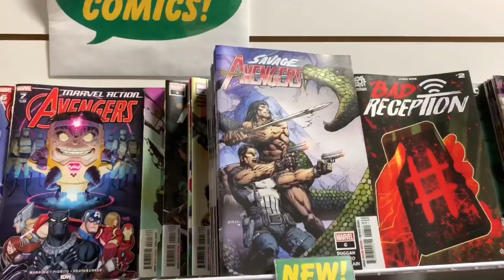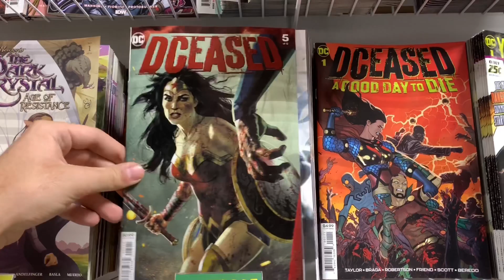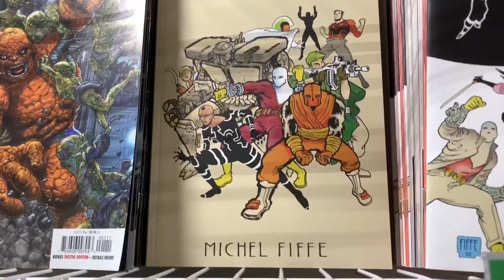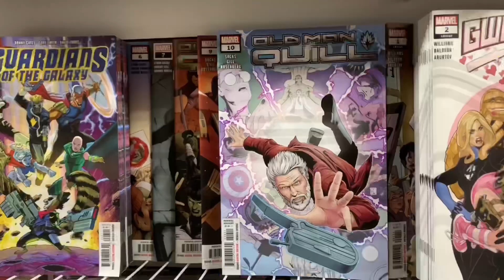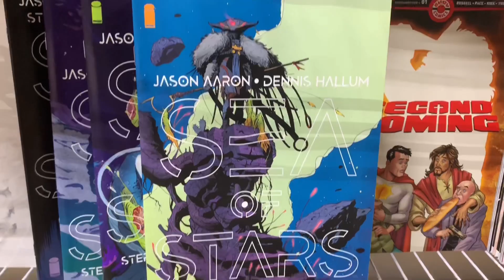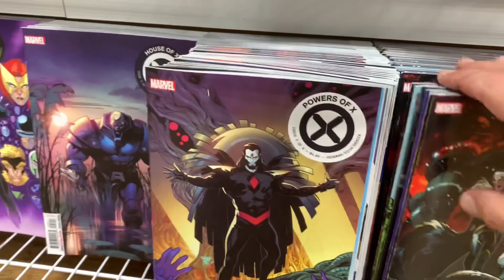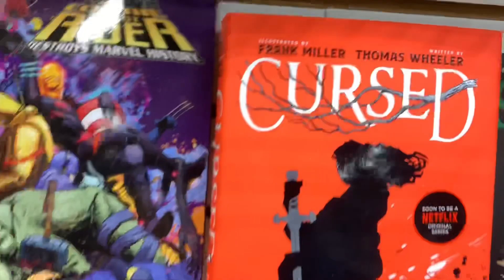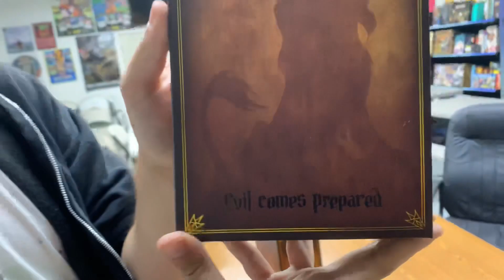NEW COMICS PREVIEW for October 2nd 2019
for details of all events!!!

Frank & Adrian preview some of the new comics and books hitting the shelves at Emerald City Comics this Wednesday!!! What are YOU looking forward to???

New Comic Book Day every single Wednesday at Emerald City Comics 😎